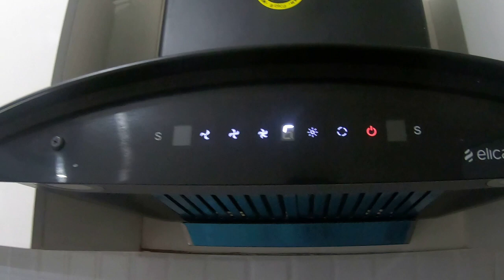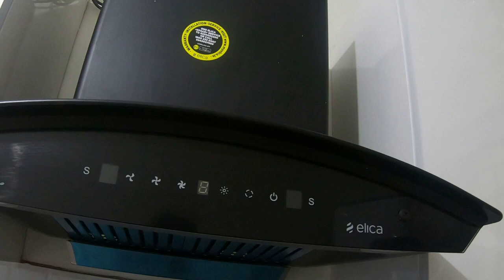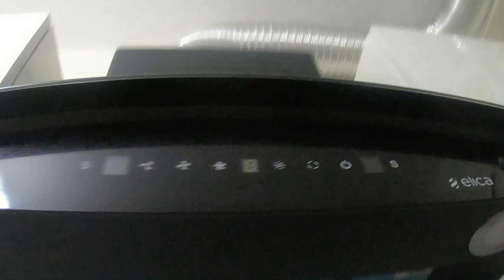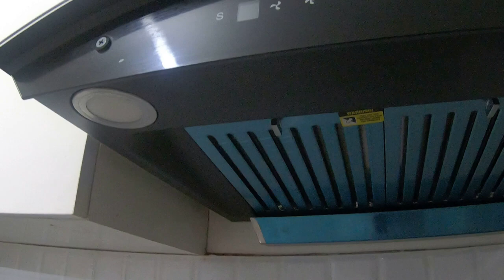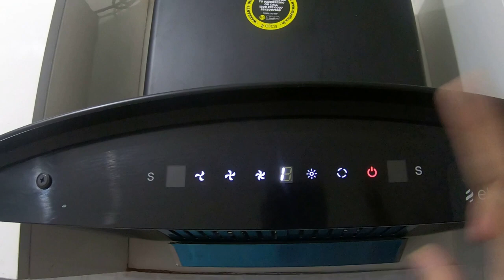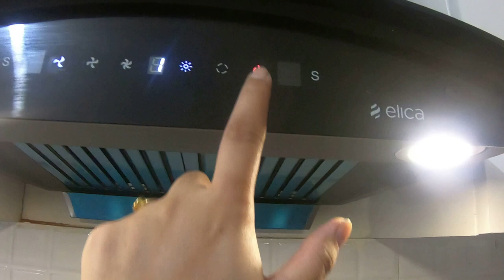Which Kitchen Chimney is Best in India | Chimney Review, Comparison, Price & Buying Guide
Elica 60 cm 1200 m3/hr Auto Clean Chimney with Free Installation Kit (TBC HAC TOUCH BF 60 MS NERO, 2 Baffle Filters, Touch + Motion Sensor Control, Black)

Elica Vetro Glass Top 3 Burner Gas Stove (703 CT VETRO BLK)

chimney for kitchen in india
chimney for kitchen price
chimney for kitchen price in india
kitchen chimney
chimney
hindware chimney
Prestige
Elica
Glen
Faber
Best Kitchen Chimney in India
Best Chimney for Kitchen in 2020
BEST KITCHEN CHIMNEY IN INDIA -2020
Best Autoclean kitchen Chimney in india
Exeghust fan or kitchen Chimney me kon sa behtar hota hai
kitchen chimney vs Exhaust Fan
Can we replace chimney with Exhaust Fan
Autoclean or non autoclean chimney me kon behtar hai
best -5 autoclean chimney
Convectional Chimney
Contemporary Chimney
Surya Chimney
Baffle Filter Chimney
Bosch Chimney
Cassette Filter Chimney
Carbon Filter Chimney
Chimney for Restaurant or Dhaba
Chimney for Home in Kitchen 2020
Chimney and Exhaust Fan Together
Chimney Sizes
Chimney Suction power
Burner size according to chimney
Noise in Chimney
Kitchen Chimney Design
Autoclean Chimney
what is chimney
importance of chimney
exhaust fan vs chimney
how to buy chimney
famous brands
Eurodomo Chimney
importance of chimney
Chimney in Hindi
Top 5 Best Selling Kitchen Chimney in India 2020
best selling kitchen chimne
top 5 best selling kitchen chimne
best chimney in india reviews
5 best electric chimney
Hindi Kitchen Chimney 3 Basic Type of Kitchen Chimney
Interior
Modular Kitchen
Mesh Type Kitchen Chimney
Baffle Type Kitchen Chimney
Auto Clean Kitchen Chimney
Uses of Kitchen Chimney
Chimney of India Kitchen
Different Types of Kitchen Chimney
Kitchen Chimney
Modular Kitchen chimney लगाई आसानी से
Sunflame Chimney Autoclean
kitchen chimney fitting
Electric Chimney Brands in India
chimney
top kitchen chimney
top list best chimney brands

How to Clean Kitchen Chimney
Vent Air Ocean Max Black
Kitchen Chimney Cleaning Guide
How to install Vent Air Ocean Max Auto Clean Chimney
Installation of Vent Air Chimneys
Vent Air Ocean Max Auto Clean Chimney
Vent Air Auto Clean Kitchen Chimney
Kitchen Chimney
Ocean Max Auto Clean Chimney
Kitchen (Accommodation Feature)
Cleaning Vent Air Ocean
Hindware Kitchen Essential Chimney Review
Sunflame Kitchen Essential Chimney Review
Prestige Kitchen Essential Chimney Review
Surya Kitchen Essential Chimney Review
Glen Kitchen Essential Chimney Review
Elica Kitchen Essential Chimney Review
Faber Kitchen Essential Chimney Review
Chimney Amazon
Chimney Flipkart
Chimney Online Purchase Discount
Bring Top Kitchen Chimney With Autoclean & Gesture control Feature
लाईये ऑटोक्लीन किचन चिमनी आपके घर
top 10 chimney
top kitchen chimney
Size of kitchen chimney
Suction capacity
Features
Auto Clean kitchen chimney for Indian homes
Filter vs filter less chimney
Best Chimneys in India 2020
top list best chimney brands,modern chimney design,best selling chimney,kitchen chimney brands,chimney brands and models,best electric chimney brands,india top electric chimney brands,best in india
60 CM CHIMNEY REVIEW
90cm chimney review
Best chimney product in india 2020
Online Discount
Latest Chimney
Chimney on Amazon
Warranty on chimneys